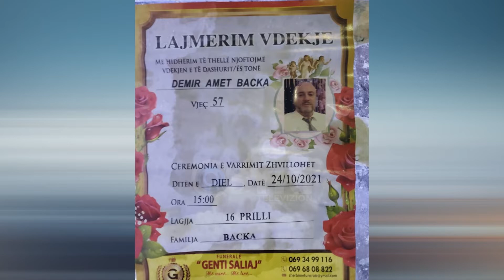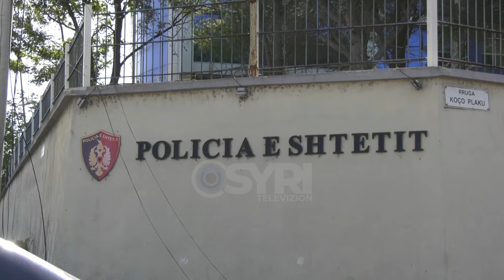Pak ditë pas ekzekutimit të Demir Backës, zbardhen detaje nga dinamika e atentatit